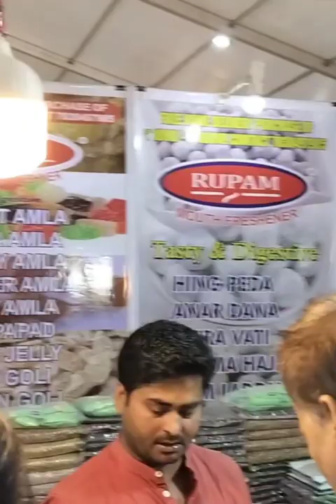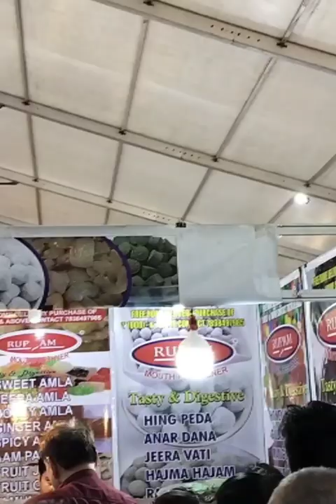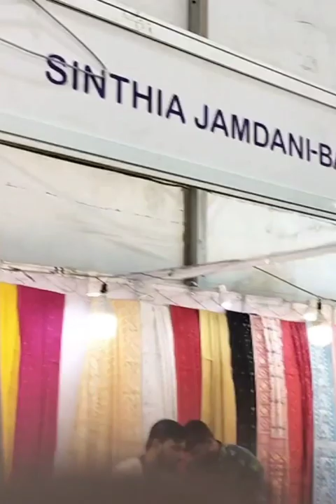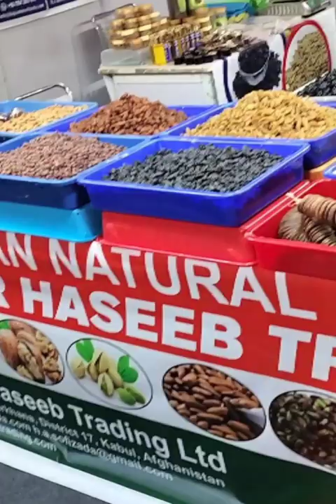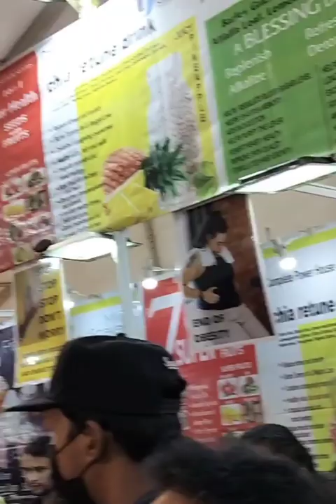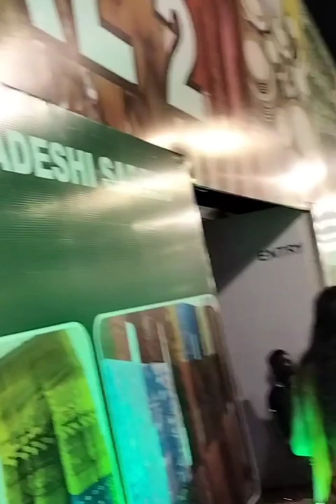1st vlog INTERNATIONAL TRADE FAIR RANCHI JHARKHAND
1st vlog INTERNATIONAL TRADE FAIR RANCHI JHARKHAND

Dedicated to music play in the video